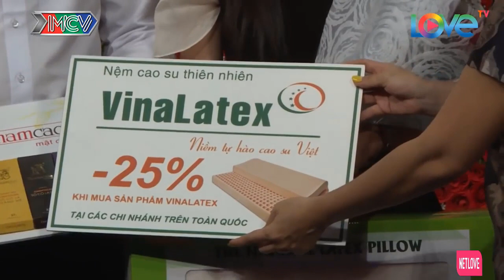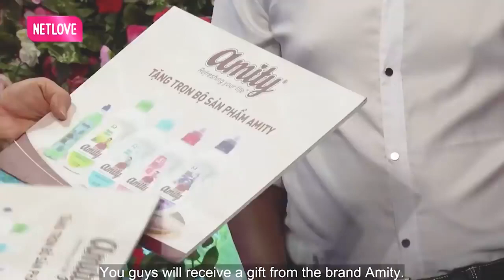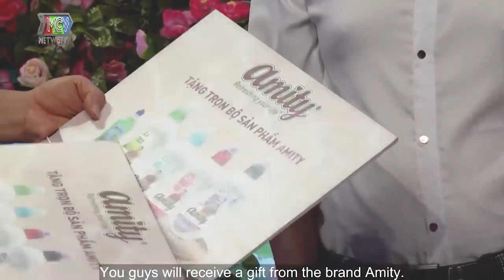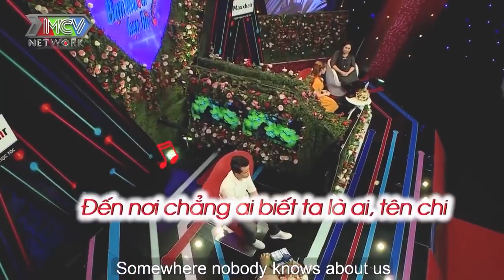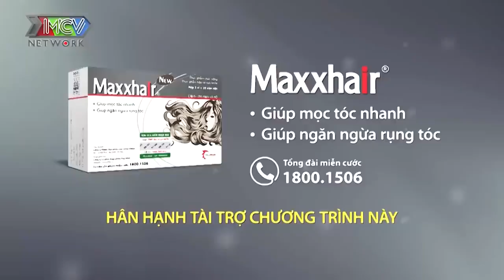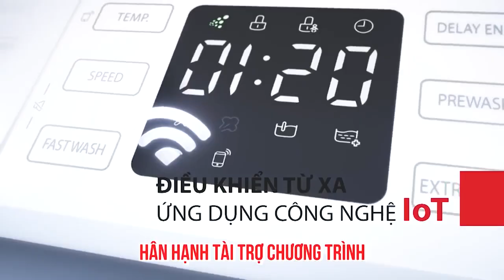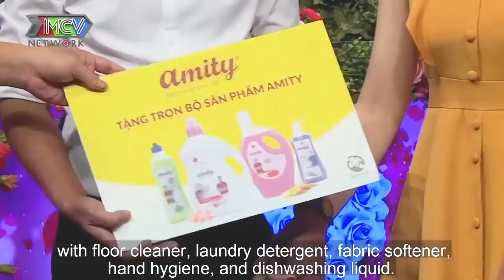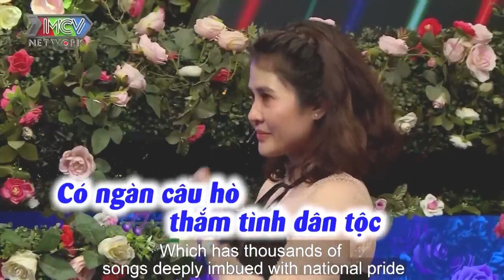Em Gái Nhí Nhảnh Đi Hẹn Hò Hay Đi Tấu Hài Mà Làm Cho Cả Trường Quay Cười Banh Nóc | 69 CÁCH YÊU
69 Cách Yêu là trang cập nhật những chương trình hẹn hò, ghép đôi, mai mối hot nhất hiện nay BẠN MUỐN HẸN HÒ, HẸN ĂN TRƯA, VỢ CHỒNG SON, YÊU LÀ CƯỚI, MAI MỐI CÙNG NGƯỜI LẠ